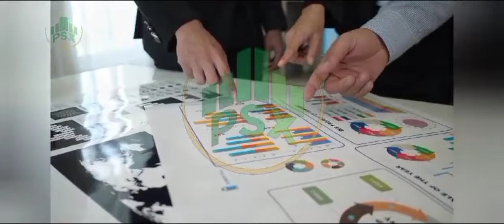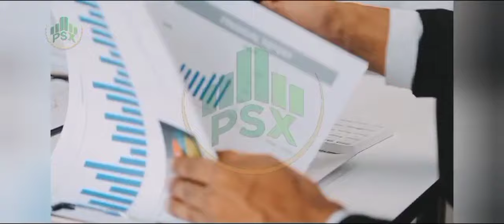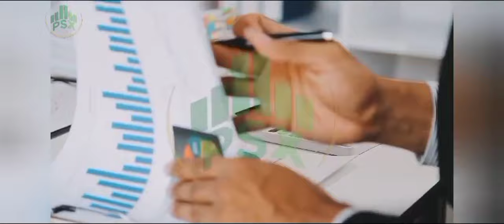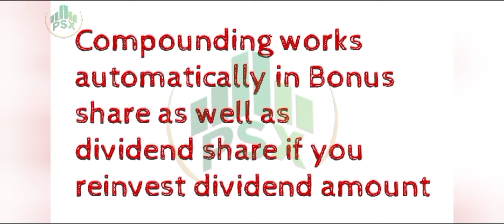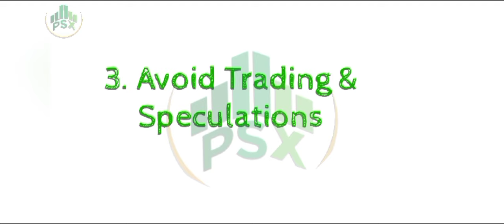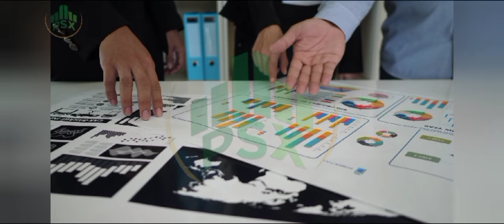Socrates earning secret of Stock Market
In this video, discover the hidden secrets of the stock market as explained through the teachings of Socrates. Learn how to navigate the complexities of investing and make informed decisions to grow your wealth.